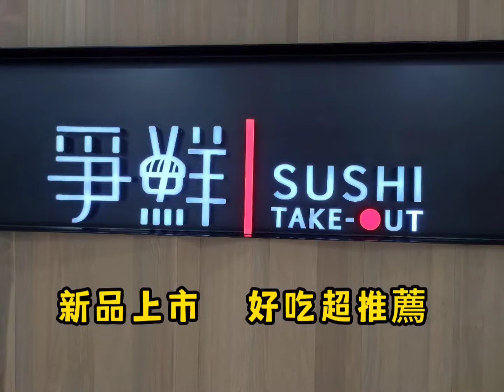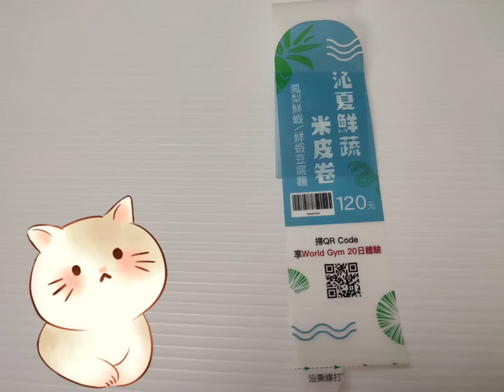爭鮮gogo World Gym 聯名沁夏鮮蔬米皮卷 居然還有20日免費體驗！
5/19-6/30 爭鮮gogo World Gym 聯名限定餐盒
沁夏鮮蔬米皮卷
World Gym會員買滿150元送氣泡水1瓶
掃描餐盒QRcode 可獲得World Gym 20日免費體驗 📢 好康分享 非業配 活動詳情請上爭鮮官網
♥️米皮卷真心推薦 ♥️